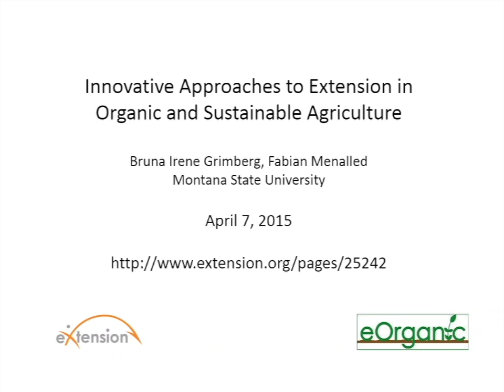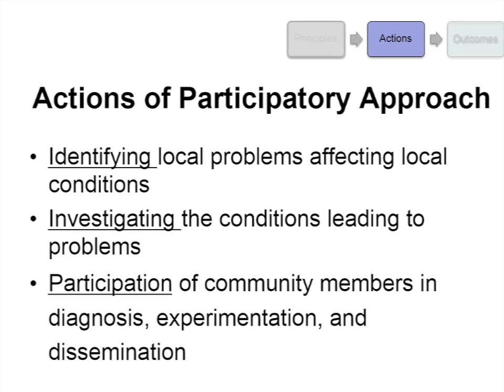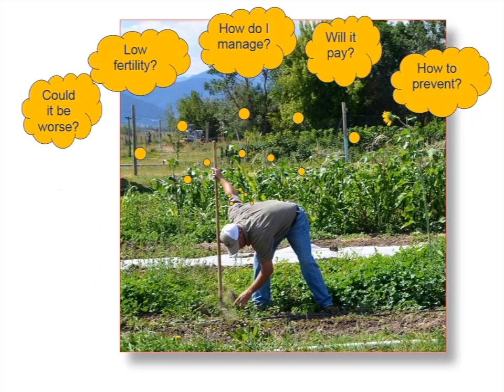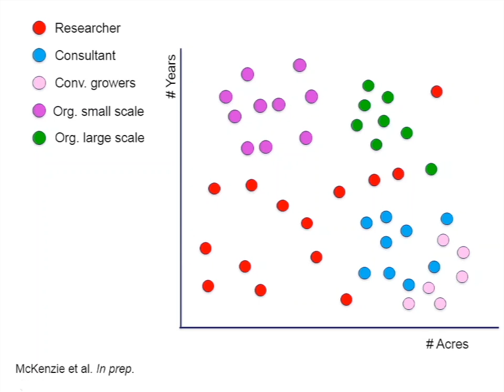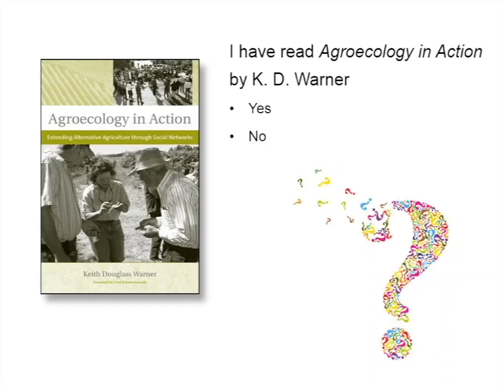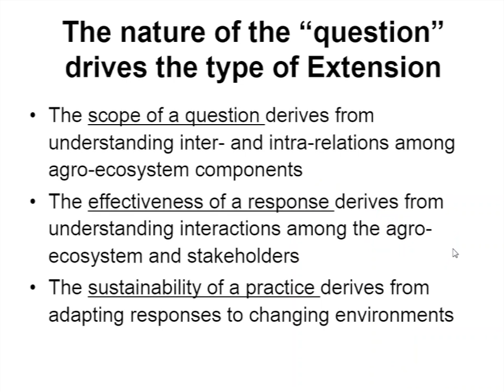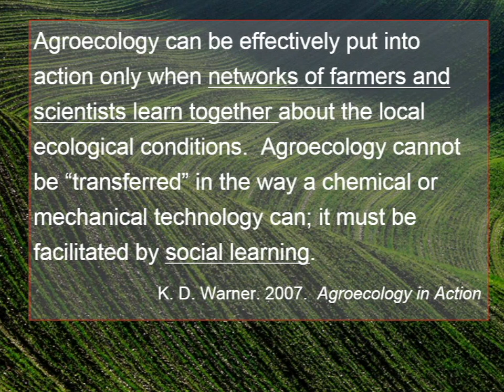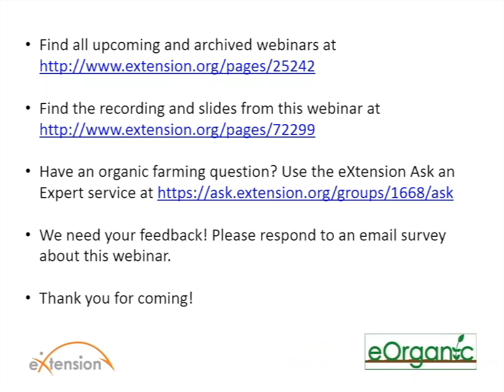Innovative Approaches to Extension in Organic and Sustainable Agriculture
Main Presenters: Bruna Irene Grimberg, Fabian Menalled, and Mary Burrows

Main Presentation - 2:15
Q & A Session - 55:44